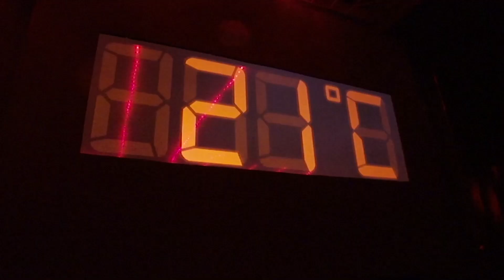Magisk Halloween hele efterårsferien - Djurs Sommerland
I efterårsferien forvandles Djurs Sommerland til en af Danmarks største halloween-oplevelser.

Hele parken er fyldt med 25.000 græskar, raslende skeletter og ægte hekse.

Glæd jer også til 2 halloween haunted houses - HekseSkolen og GræskarFabrikken - hvis I tør.

Prøv Danmarks største rutschebaner og over 60 sjove forlystelser for hele familien.